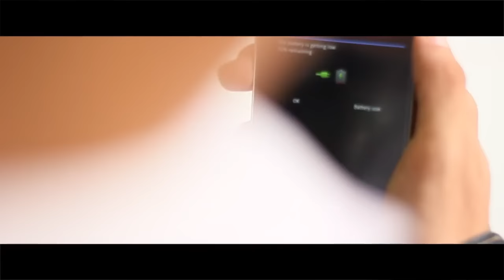Revival Transition 7 #5 - Angger Dimas (SMAN 81 Jakarta)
In order of appearances:
Fikra Muhammad
Melissa Lin
Rafifrian Evandio
Denisa Nuragusti

Directed by: Sarah Annida H.H
Cinematography by: Ivanriadi Trilaksono
Editor: Farah Khalida
With the help of Cinematography 81 Generasi 3 & 4 members and Tim Dokumentasi Revival 7.

Anger Dimas - Dont Look Back In Anger

Thankyou for watching the complete set list of Revival 7 Transition! Lets meet again soon:)

Regards,
Revival 7 - PLUG INTO LOVE!

2014.